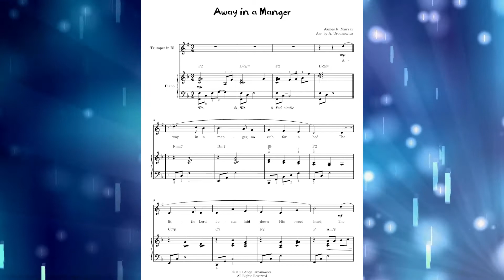Away in a Manger I Trumpet Solo Music & Jazz Piano Accompaniment I Easy Christmas Carol Duet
Cornet for Kids Beginners Adults Students I Chords I Lyric I Online Piano Comping I Brass Sheet Music

"Away in a Manger" is a well-known Christmas Carol; in an easy arrangement for trumpet & jazz piano accompaniment.

★ Easy arranged for late beginner trumpet players (kids, adult beginners, students) and intermediate piano players.

Bonus Material
★ The book included a note reading guide, trumpet fingering chart, piano chord chart, circle of 5ths and an introduction to eighth note rhythm patterns.

DETAILS:
• Instrumentation: trumpet and piano accompaniment
• Level: easy 3/10
• Articulation, dynamics, chords and fingering (piano) are included
• Key: F major (Trumpet in G major)
• Time Signature: 3/4
• Pages: 15
• Genre: Christmas, jazz